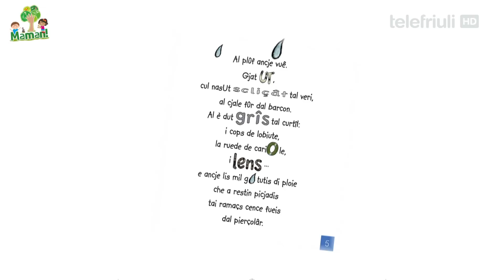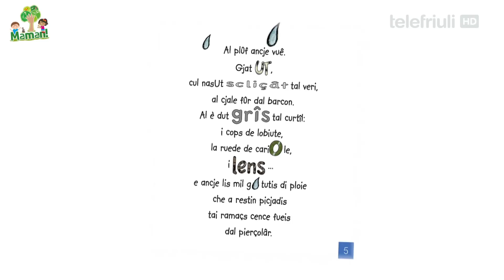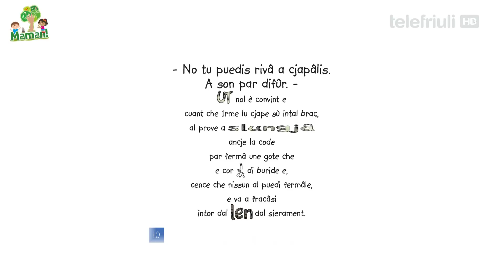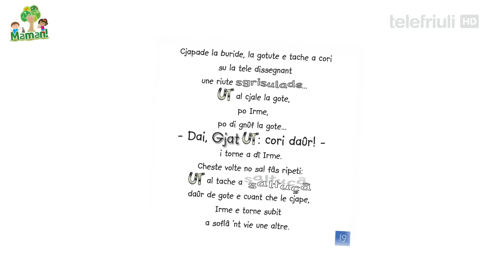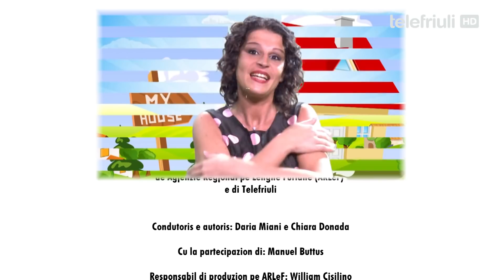Maman! puntata 24 - 12 ottobre 2018: "l’Autun"